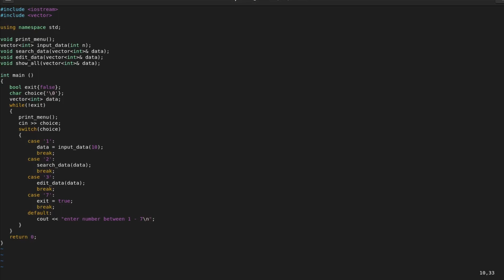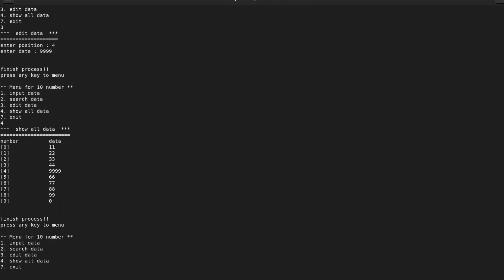Operate on 10 numbers in c++ : 5